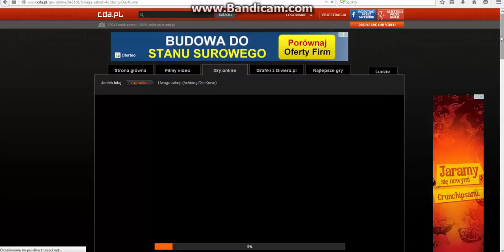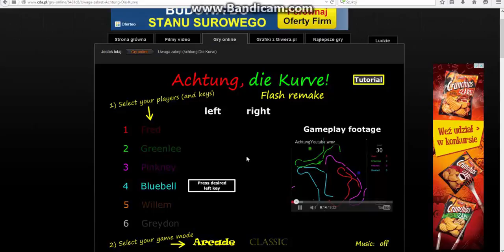fajne gry odcinek.1 (uwaga zakręt)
oto nowa seria o losowych grach